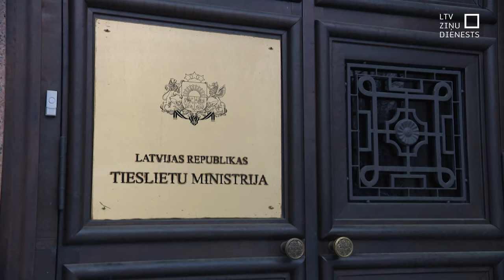Veidos slēgta tipa iestādi bērniem likumpārkāpējiem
Latvijā plānots izveidot slēgta tipa iestādi bērniem, kas pārkāpuši likumu. To plānots saukt par terapeitisko māju, un tā aizstātu pirms diviem gadiem likvidēto korekcijas iestādi Naukšēnos. Šīm iestādēm gan nebūšot nekā kopīga.